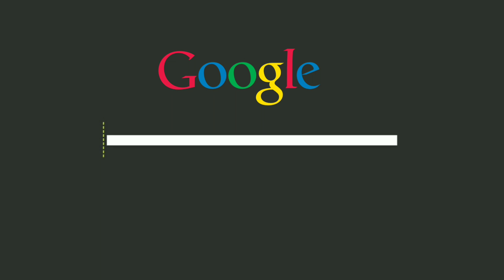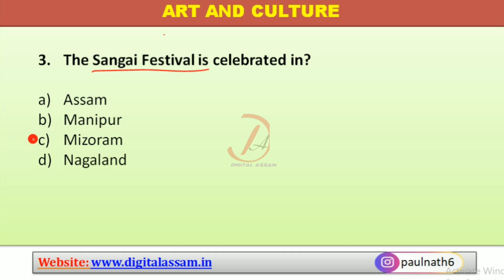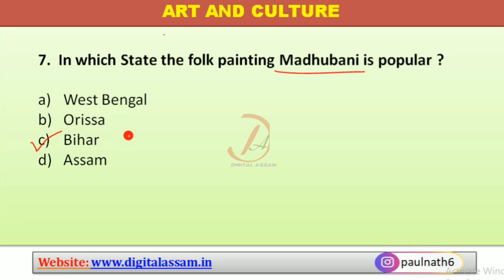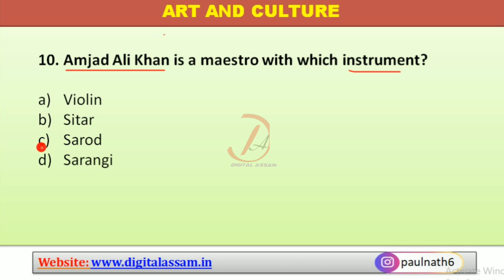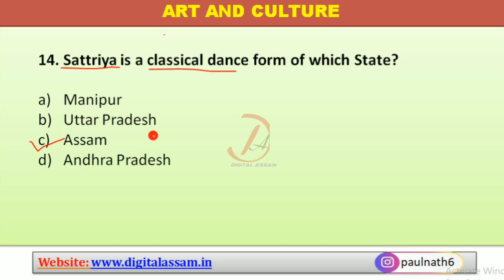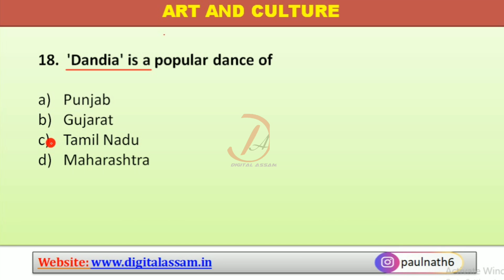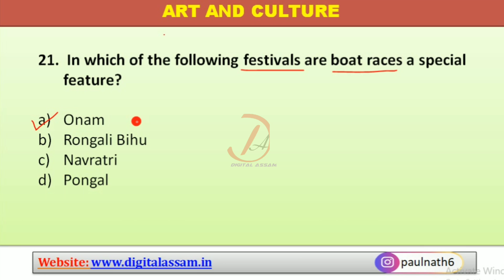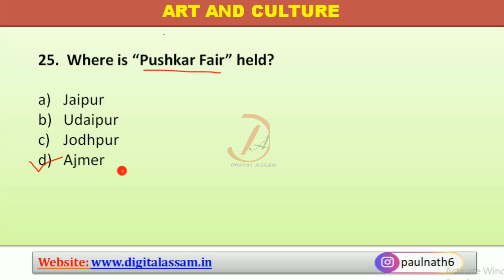SCERT D.El.Ed Pre-Entry Test || Gk- Indian Art and Culture || Important Question Answers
Assam D.El.Ed Admission 2021, Pre-Entry Test Date, Syllabus, SCERT Assam D.El.Ed PET 2021: Application, Dates, Eligibility, Syllabus, question answer,

Important Books-
My Gears:
1. Mic
2. Laptop
3. Mobile